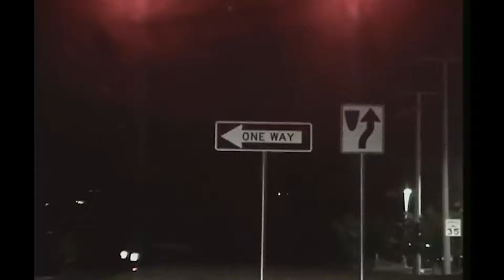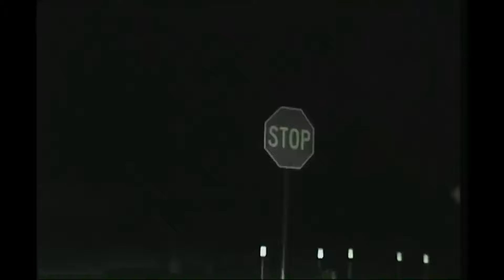[FREE] Iayze x Jace! Type Beat - "cosmic"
free for non profit ONLY (soundcloud)

must credit (prod @nl1es.cm)

for uploading on streaming services you must purchase a lease (spotify, apple music, etc)

Purchase:

30$ mp3
40$ wav
exclusive dm!